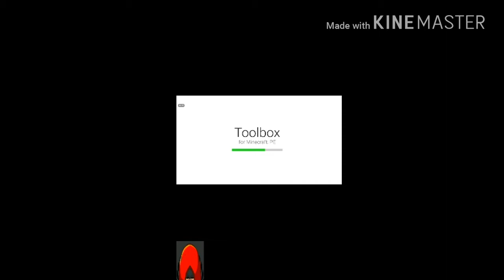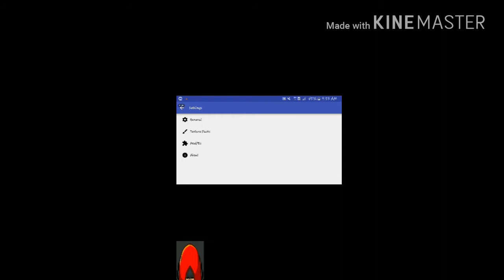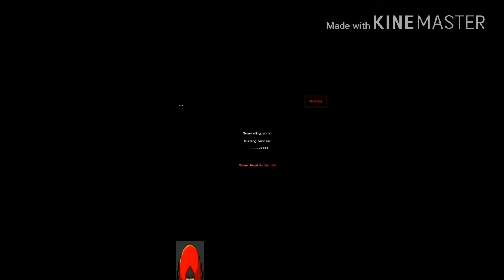FEARLESS HACK ADDONS V5 AND V6 WITH TEXTURE PACK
Hi everyone my names icbobiergamez. Hope you can download the hack and slaughter everyone. LOVE YOU ALL😍😍

SOUND:
KONTINUUM FIRST RAIN NCS

VIDEO EDITOR:
KINEMASTER